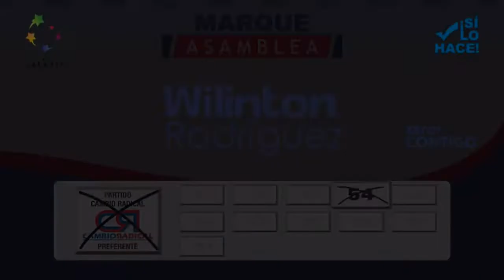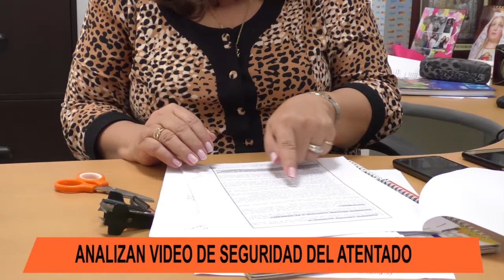ADMINISTRACIÓN MUNICIPAL RECHAZÓ EL ASESINATO DE UN INFANTE DE LA MARINA EN ARAUCA